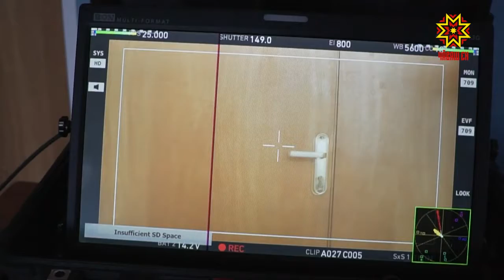Мечты должны исполняться.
Особенно, у детей. Ведь именно в этом возрасте  ожидаешь чудес и ярких праздников.